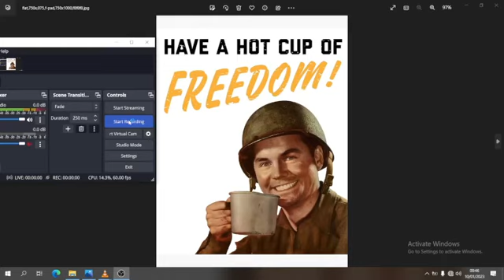Bloodrayne2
Contains strong bloody violence

HA HA he  Ha